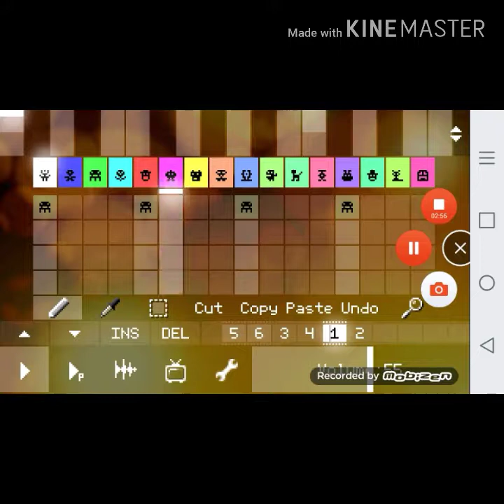I have a sparta tween remix